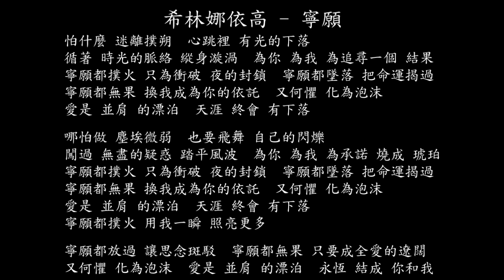【試聽】希林娜依高 - 寧願 (《錦繡安寧》電視劇片尾主題曲)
怕什麼 迷離撲朔
心跳裡 有光的下落
循著 時光的脈絡 縱身漩渦
為你 為我 為追尋一個 結果
寧願都撲火 只為衝破 夜的封鎖
寧願都墜落 把命運揭過
寧願都無果 換我成為你的依託
又何懼 化為泡沫
愛是 並肩 的漂泊
天涯 終會 有下落
哪怕做 塵埃微弱
也要飛舞 自己的閃爍
闖過 無盡的疑惑 踏平風波
為你 為我 為承諾 燒成 琥珀
又何懼 化為泡沫
愛是 並肩 的漂泊
天涯 終會 有下落
寧願都撲火 用我一瞬 照亮更多
寧願都放過 讓思念斑駁
寧願都無果 只要成全愛的遼闊
又何懼 化為泡沫
愛是 並肩 的漂泊
永恆 結成 你和我